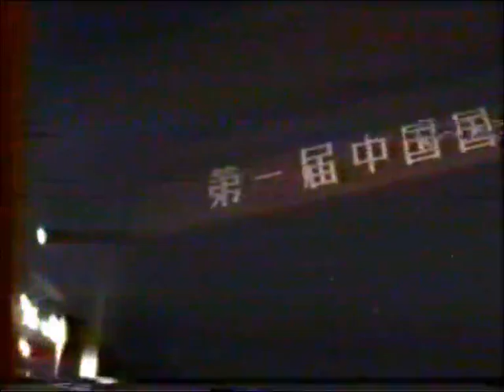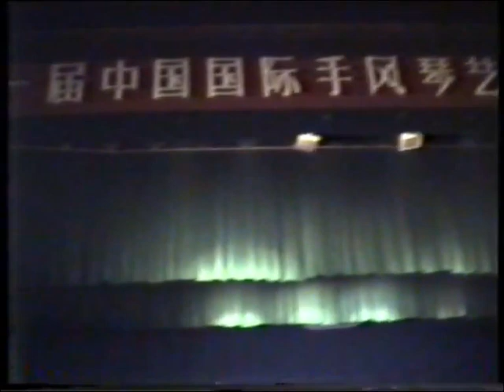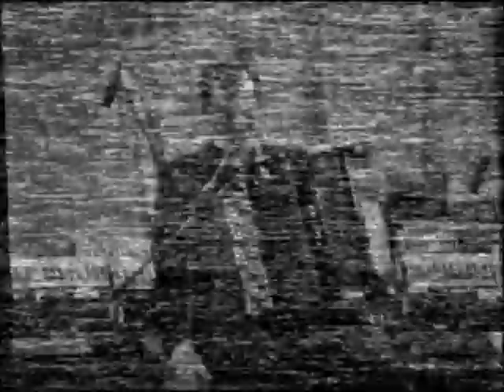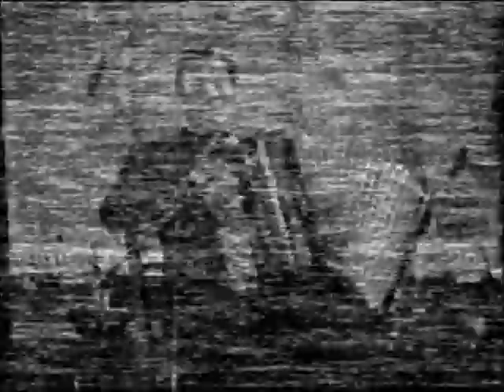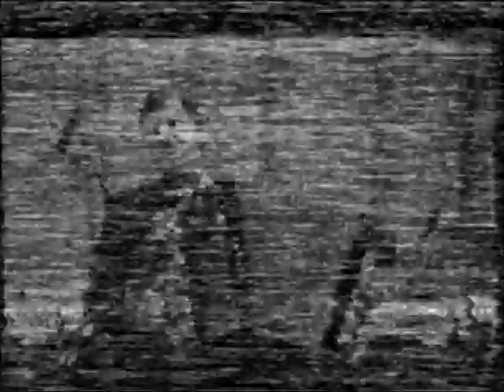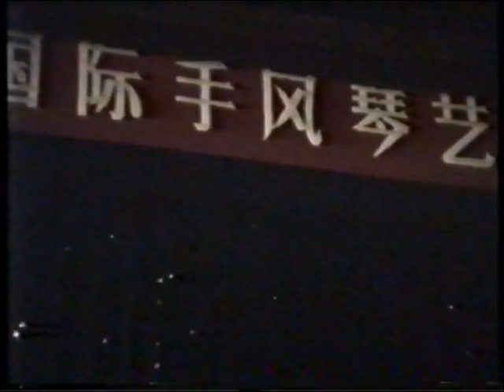🐴1993.08.09 I hosted the opening concert of the first Beijing Accordion Festival for the first time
This was in Beijing on August 9, 1993.  I hosted the first China International Accordion Festival for the first time.  The videotape has been stored in my office for 28 years.  It is well protected and still has music and images,
   In the past few days, the government issued an order requiring classes to be suspended and to remain static.  I spend a lot of time at home and organize historical data.
   These four players are still active in training accordion talents in Russia, Denmark and Australia.
   Bless them four
   I also hope to be inspired and encouraged!
   At that time I was not very wealthy, but I loved the accordion career and opened the door of Chinese accordion.  I almost used up all my salary and lecture fees, as well as the manuscript fee for Jiang Jie's accordion tutorial, which has published millions of copies!
   With the help of such a large-scale accordion festival and international accordion competitions, with the assistance of Li Cong, chairman of the Shanghai Accordion Association, and Wang Shusheng, chairman of the Tianjin Accordion Association, I organized the 11th China Beijing International Accordion Competition.  13 years.  Later, the piano boom became popular in China.  I go all out to go to music and dance school, hoping to be admitted, haha,
   At 60 years old, the accordion complex is unforgettable, 🎹

   I went back to the accordion.  As the legal representative of the International Piano Accordion Federation, it is the fourth anniversary of its establishment on the 20th of this month!

   We want to hold an online concert to commemorate,
   We hope that within one minute for everyone,
 Collect videos of keyboard accordion players from all countries in the world, ⭐️ I hope you can say a word, which country are you from, congratulations on the fourth anniversary of the establishment of the International Piano Accordion Federation!
   We will edit him together and put it in the online commemoration of the beginning of the concert!
   I think this is very interesting,
   is not it?
 Looking forward to you, pick up your phone, record a video,
 You need to turn the phone horizontally, and the screen will have the same ratio as the TV!  !
 You can use any language, we have subtitles.
 Any style of music is fine, of course,
 A minute or so, it’s best to show off your skills!
 Thank you very much for participating,
 Just send it to me on Facebook, or email
 Long live the accordion!